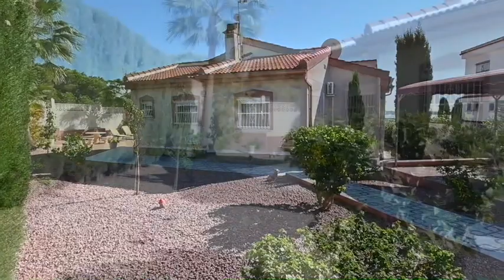cmejico vers2 baja